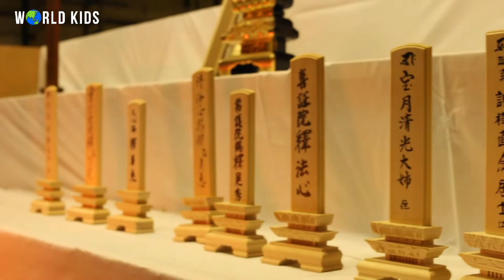Obon Fest | Itoshima | Japan | WorldKids.tv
In diesem Film von WorldKids.tv nimmt Dich Miko mit in ihre Welt. Miko lebt in Itoshima. Das ist eine Stadt im Süden von Japan. Miko lernt beim Obon Fest von ihrem Opa den traditionellen Obontanz, bis sie ihn ganz alleine kann...

Wenn Dir gefällt, was Du bei uns siehst, dann werde doch einfach selbst Teil der World Kids! findest Du eine Anleitung, wie Du uns Material hochladen kannst. Deine Eltern helfen Dir sicherlich gerne dabei!

Wenn Du hier genug gesehen hast, aber nicht genug bekommen kannst, dann empfehlen wir: